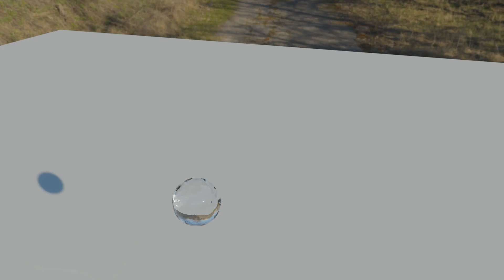LuxCore vortex water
This animation is a fluid simulation of liquid spinning into a drain in the center. The emitting source is spinning so as it get faster the water gets pulled away.

This animation features deformation motion blur, an HDRI lit background, depth of field, and shadow caustics.